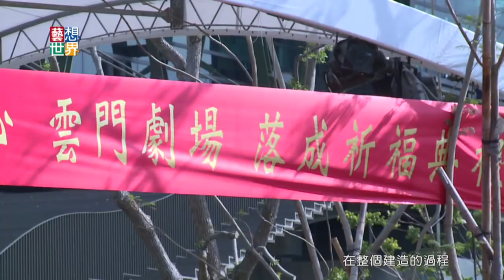20141112《藝想世界》雲門新家落成 林懷民：溫暖而沉重的託付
成立41年的雲門終於有家了，
新的雲門劇場位在淡水滬尾砲台旁邊，
遠眺觀音山和淡水河口，
專業劇院規格可以容納450個座位。
總造價6.6億台幣的雲門劇場，
國內外民間捐款一共收到4千多筆，
林懷民感性的說，雲門過去在鐵皮屋住了16年，
這一切像一個命運安排好的夢境一樣。